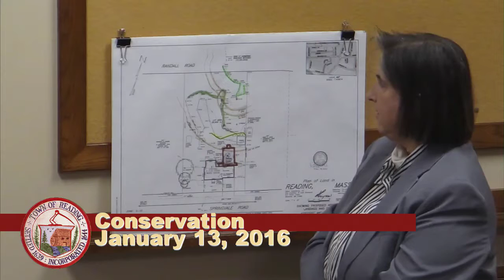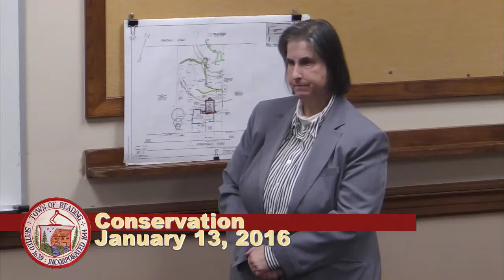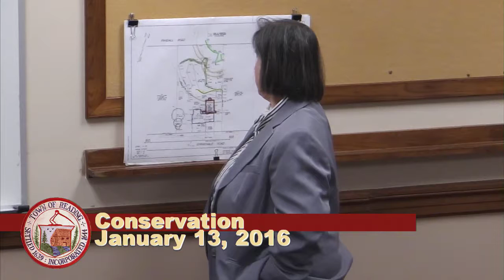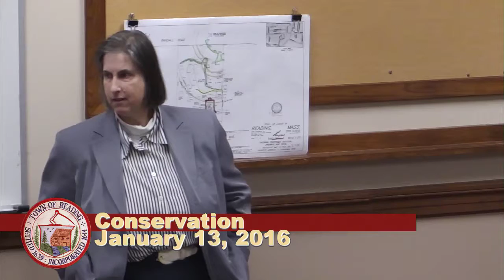Conservation Commission 01/13/2016